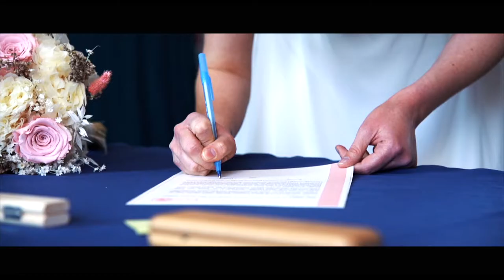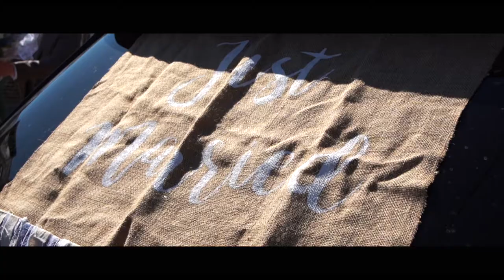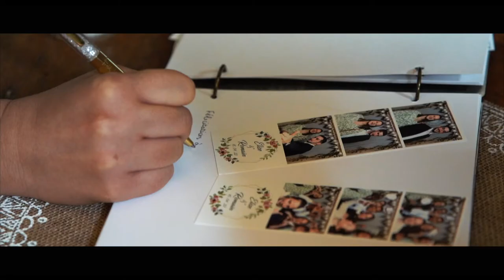Romain + Elise (16/04/2022)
Les voutes du plessier Romain + Elise  (16/04/2022)